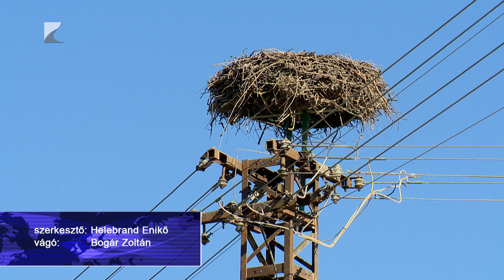Növekvő gólya állomány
2023-ban is az ország jelentős részén zajlott adatgyűjtés a fehérgólya fészkekről. Az eredmények az állomány mintegy tíz százalékos növekedését mutatják. Közel 1300 település több mint 3700 fészkelőhelyéről tudósítanak. Szabolcs-Szatmár-Bereg vármegyében 28 fiókát repítő párról kapott adatot a Magyar Madártani és Természetvédelmi Egyesület.